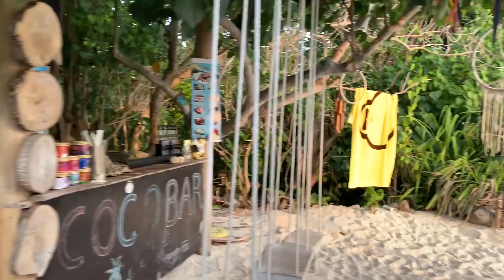Остров Укулхас - прогулка по пляжам и улицам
Неторопливая прогулка по улочкам мальдивского острова Укулхас, показываем два основных пляжа и порт.